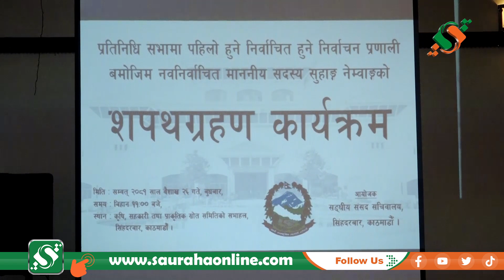प्रतिनिधिसभाका नवनिर्वाचित सदस्य सुहाङ नेम्वाङले लिए पद तथा गोपनीयताको शपथ